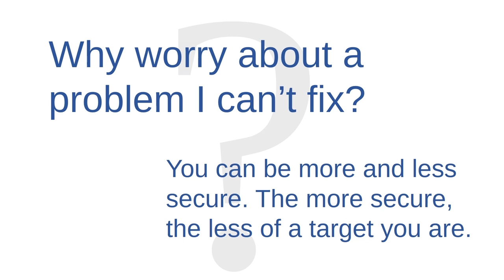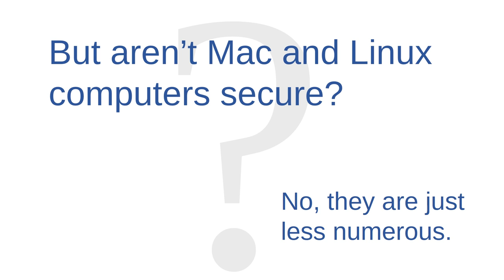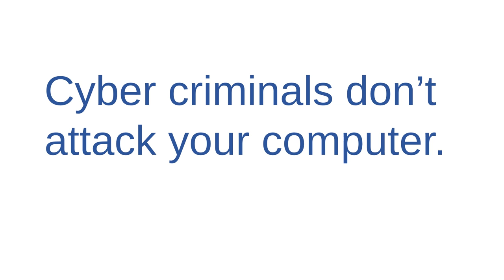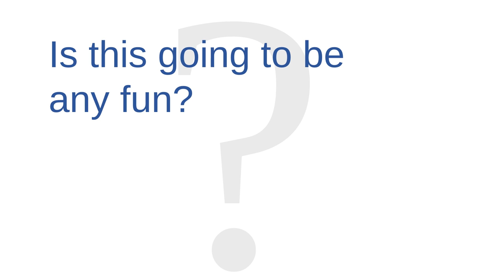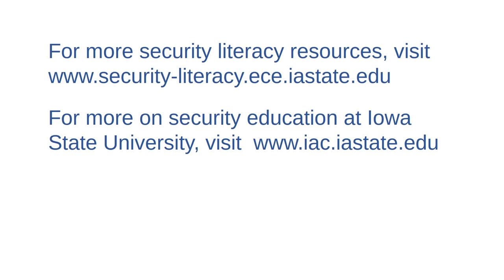Lesson 2: Why Study Cyber Security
Sketches some reasons why everyday people would want to study cyber security.